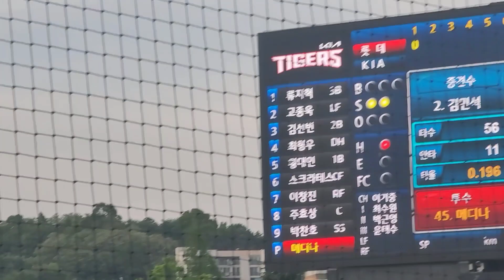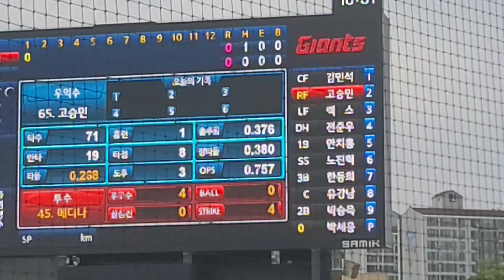조지훈 응원단장 최고의멘트💖💙💛💜💚자 오늘도 변함없이 야구장을 찾아주신 팬 여러분들 감사합니다 반갑습니다 사랑합니다 스타팅라인업 👍👍👍 9연승 했던 그날 기아챔피언스필드에서